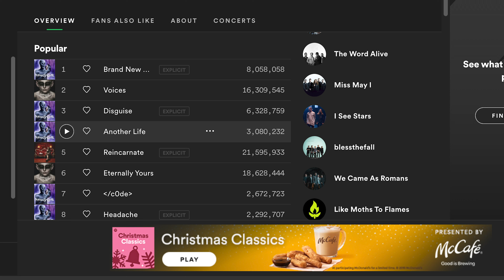Band Review: Motionless In White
Kevin reviews one of his favorite bands that he first discovered since begging My Song of the Day (Rock 2000-Today): Motionless In White. Kevin discusses his take on the metalcore/gothic metal band out of Scranton and how they are catapulting into his favorite bands of all time.

Alexa Skill: